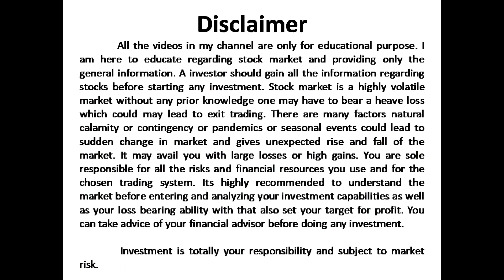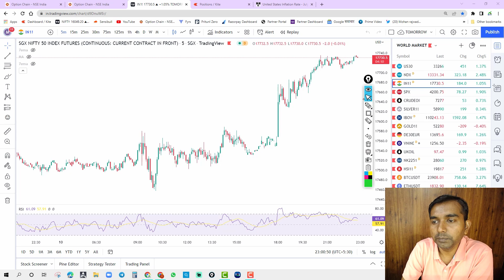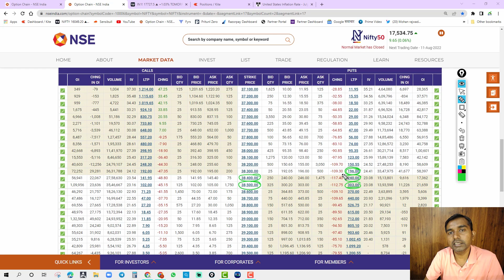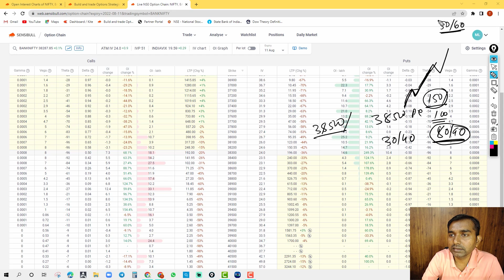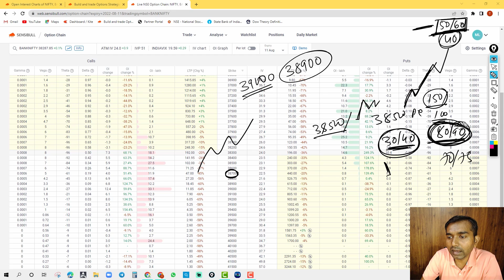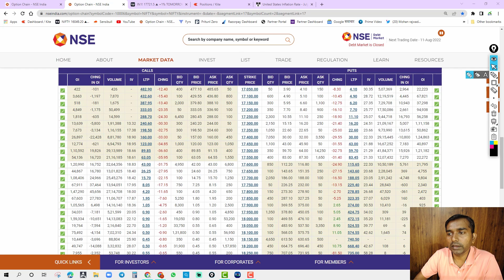Option Chain Analysis I Expiry Special I Nifty Bank nifty option Analysis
Send user id after account opening to 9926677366